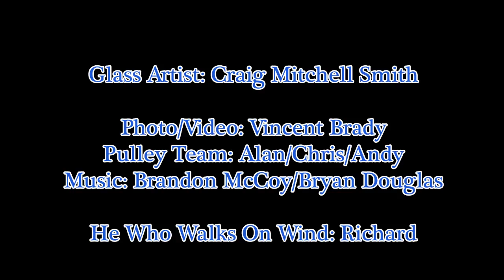Blue Star Rising - Craig Mitchell Smith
A visual story of the crew here at Windwalker raising Craig Mitchell Smith's glass sculpture 'Blue Star Rising.'

On display now in Charlotte, MI